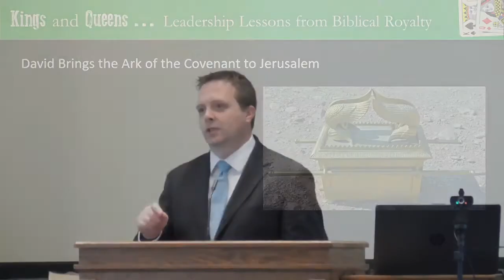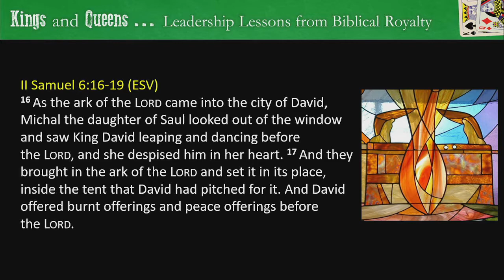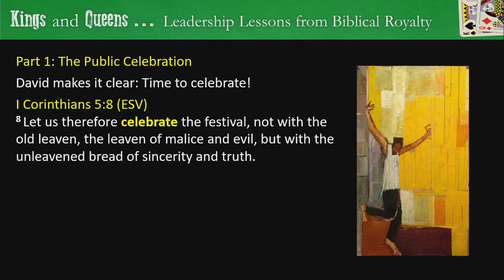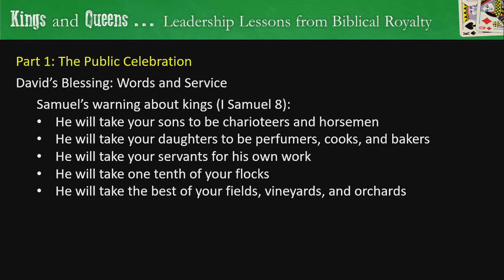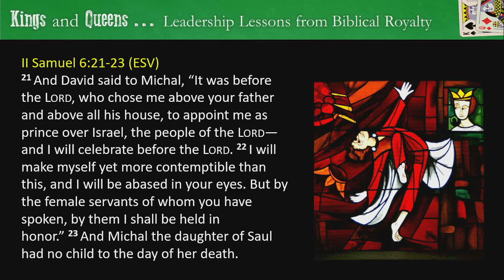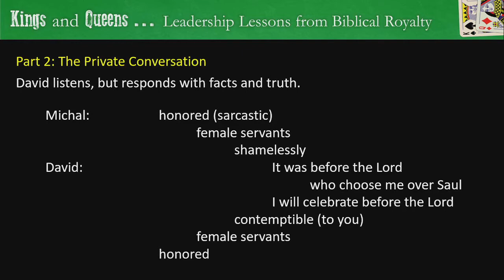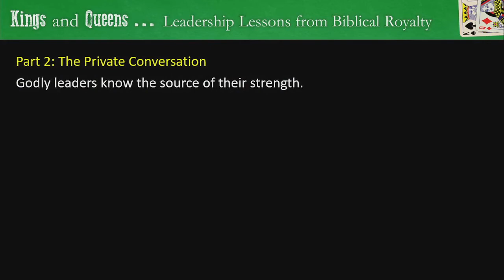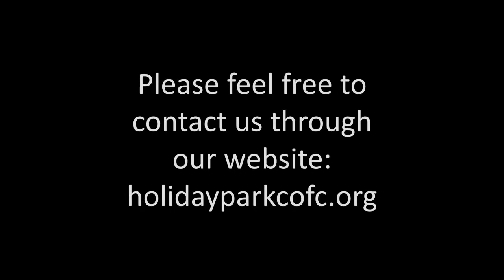Kings and Queens #4: David's Dance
Worship before the Lord! Worship no matter who frowns in contempt.